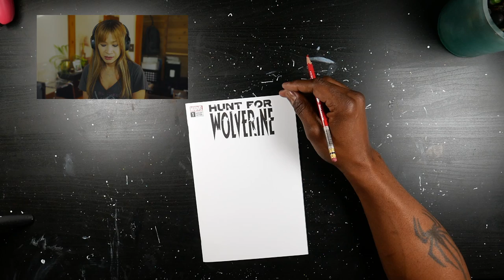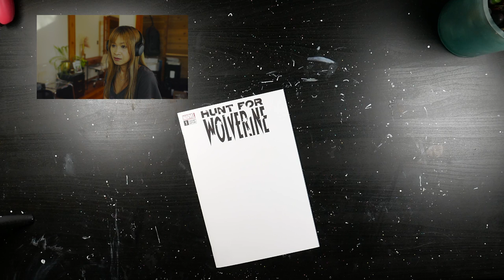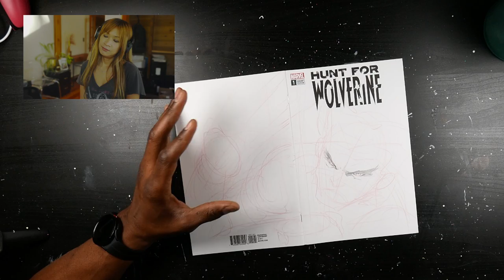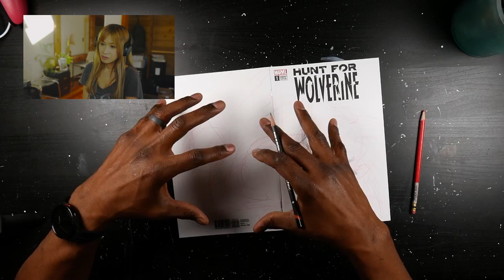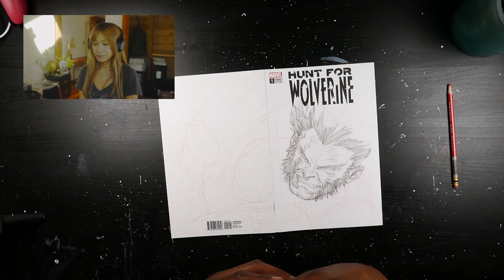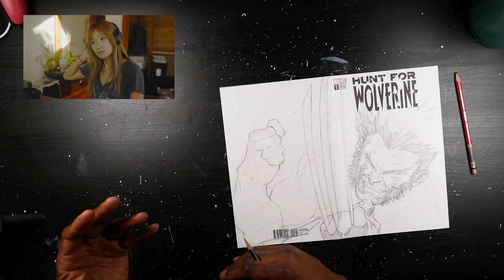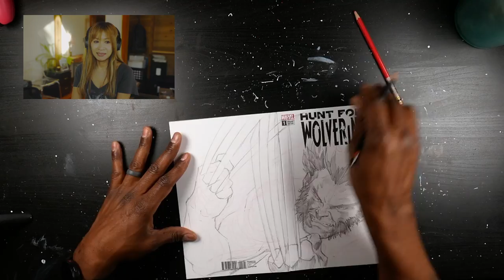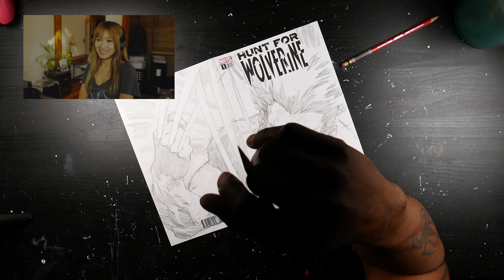Ryan Benjamin - Comic Book Drawing, Writing, Business, and Health - Ep.03 with Siya Oum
Ryan Benjamin is a professional artist who started his career in comics in 1994 with Image Comics, which later branched off to become Wildstorm Comics. He continues to work in the comic book industry with companies such as Marvel, DC Comics, DarkHorse, Acclaim, and Valiant Comics.

I would like to give a very special thank you to Ryan for his time, and patience in helping put together this episode.  This is such a new approach,, that all my guests are trying to figure out the format, tech, and presentation.  No doubt glitches arise, and we work together to figure things out.  I can't thank him enough for all of his guidance, not just for this episode, but for my career.